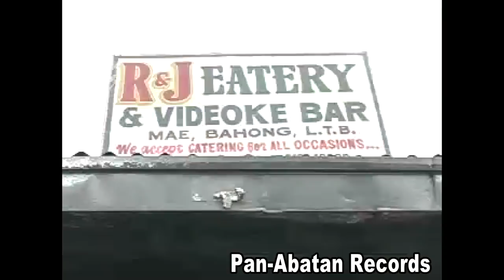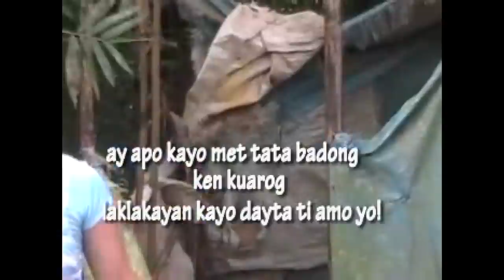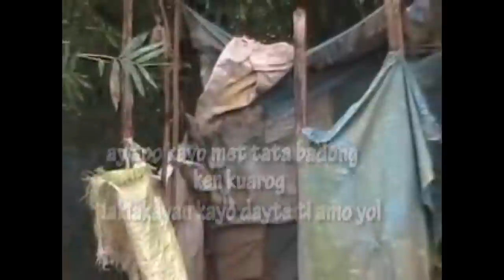Napan Nangan Ni Badong Ken Kuarog (Official Pan-Abatan Records TV) Ilocano Igorot Comedy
Napan Nangan Ni Badong Ken Kuarog (When Badong & Kuarog went to Eat).  Badong & Kuarog made a simple routine of eating out outrageously fun.  Let's watch it together.  Thank you for dropping by to watch with us.  Thank you You Tube for this opportunity to share our video